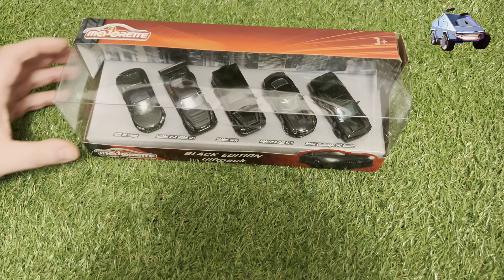РАСПАКОВАКА МАШИНОК: Audi R8, Brabus B63, Nissan GT3 Nismo GTR, Dodge Demon, Mercedes-AMG GTR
Распаковываем вместе коллекцию лицензионых машинок.